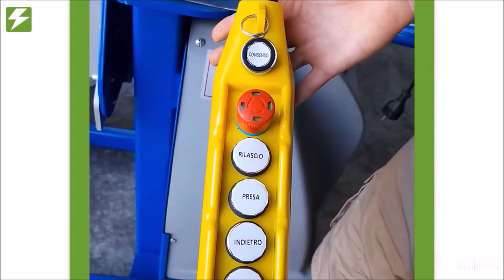Lean Manufacturing - 4Lean - Automatic and Manual Roll Manipulator